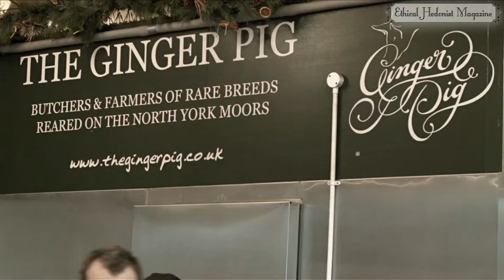Alison Jane interviews Michelin Star Chef Andy McFadden at Borough Market | Ethical Hedonist TV